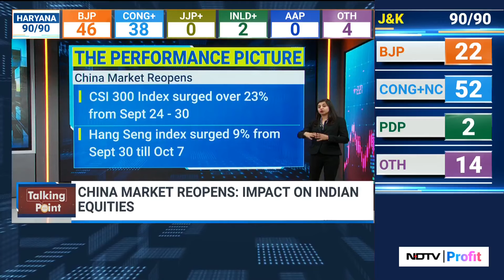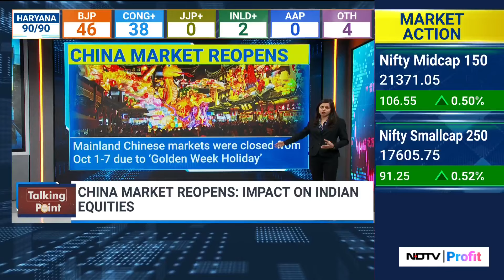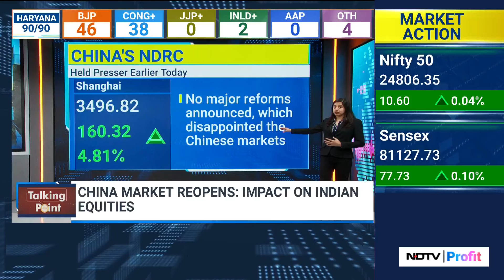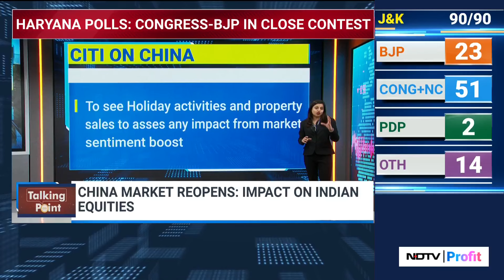India Vs China: Which Stock Market To Bet On?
China said it’s confident in reaching its economic targets this year and promised further support for growth, although it held back in unleashing more stimulus in a disappointment to investors looking for more fuel for a world-beating stock rally. Officials in the National Development and Reform Commission, the country’s economic planning agency, said Tuesday they would speed up spending while largely reiterating plans to boost investment and increase direct support for disadvantaged groups, such as orphans and new graduates. They added that China would continue to issue ultra-long sovereign bonds next year to support major projects and invest 100 billion yuan ($14 million) on key strategic areas.